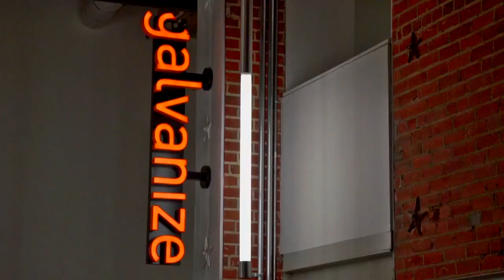The Exit Video Final